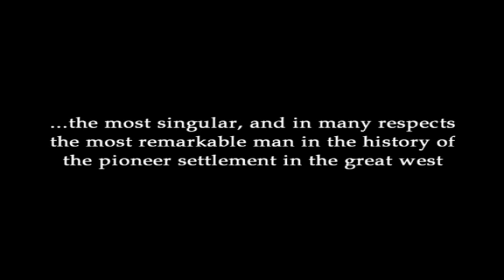David Crockett at Discovery Park of America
There are several places at Discovery Park of America in Union City, Tennessee where guests can experience folk hero, frontiersman, politician and Tennessee settler David Crockett. He lived in Northwest Tennessee from 1822 until he departed for the Alamo in 1835. He was also one of the earliest hunters around nearby Reelfoot Lake.

For more about the David Crockett experience at Discovery Park,